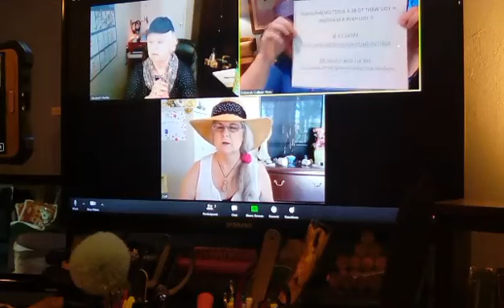Spiritual Neighborhood Archives - Miles of Smiles Events and Entertainment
The Spiritual Neighborhood was a podcast supported by the Council of Families for Children to Support Holistic Healers, Camaraderie and Humor during a time we needed it most - The Covid Pandemic.  After covid, the CFC was no longer able to continue with this podcast and due to technical issues, the videos were thought to be lost.  Through a spiritual happening, many of them have been recovered and so to support the idea of holistic healing and camaraderie and humor, Miles of Smiles Events has decided to repost them and share them on this channel.  Enjoy!